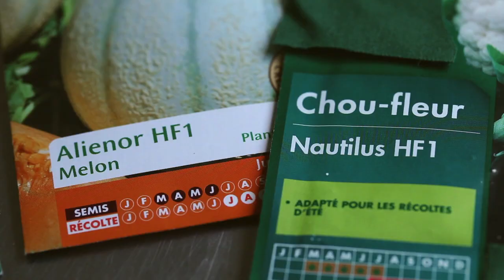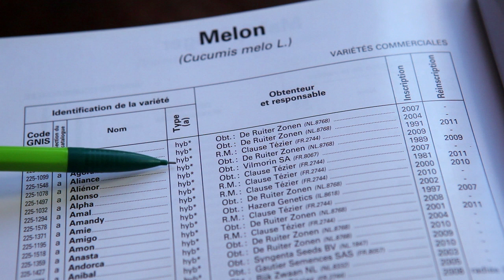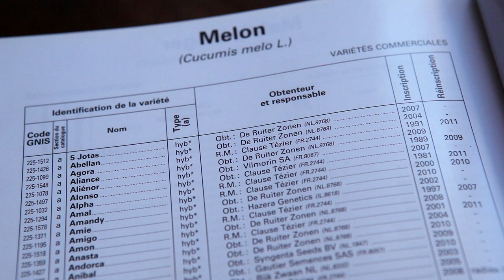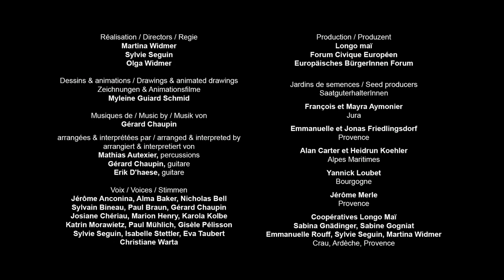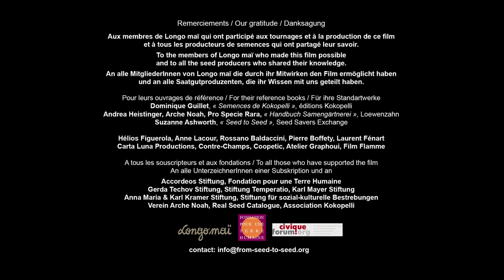Quais sementes para começar?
A escolha inicial das sementes para a reprodução de plantas deve responder a vários critérios. Evite as sementes híbridas F1 ou F2, as transgênicas e as sementes vindas de biotecnologias. Utilise as sementes que são de reprodução livre, vindas da agricultura orgânica, biodinâmica ou agroecológica. Elas serão na sequencia disponíveis para troca e doações.